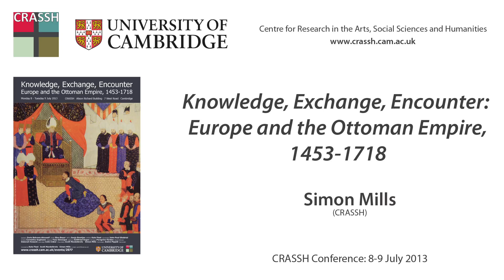Knowledge, Exchange, Encounter: Europe and the Ottoman Empire, 1453-1718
Simon Mills (CRASSH) introduces the conference 'Knowledge, Exchange, Encounter: Europe and the Ottoman Empire, 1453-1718', 8-9 July 2013 at CRASSH